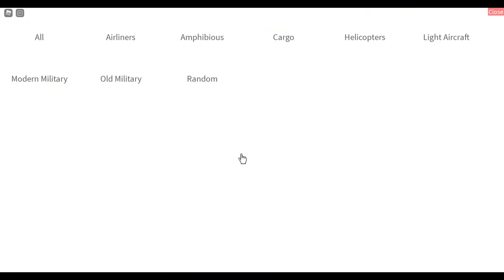Testing the Wind Movement In Pilot Training Test Server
I think this Wind update is nice! they should add it.

So I tested the wind update in Pilot Training Test Server.
Landing  and take off just got more fun!
Well, Landing Got more harder for me. The crosswind just makes it more challenging but,  at ;least It's like real life.